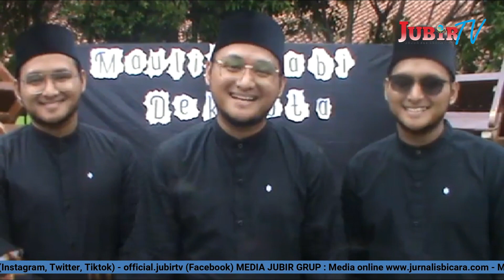SMA NEGRI 8 Kab Tangerang Menggelar Peringatan Maulid Nabi Muhamad SAW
Kab. tangerang, SMANEGRI 8 Kabupaten tangerang
sukses Menggelar peringatan Maulid Nabi Muhammad shallallahu alaihi wasallam 1444 Hijriah dengan tema meningkatkan kecintaan kepada rasullulah dam meneladani akhlaknya.

peringatan ini bertempat di Halaman Kantor  sekolah SMANEGRI 8 Kabupaten Tangerang , kampung nagreg, kecamatan cisoka,  kabupaten tangerang, Pada hari selasa tanggal 25 oktober 2022.

yang dibawakan oleh penceramah asal Jakarta, yaitu, Ustadz Muhamad Hanan, Ustadz Muhamad Manan, dan Ustadz

Panitia maulid nabi muhamnad, Muhamad Padil Wayudi menyampaikan, dengan ada nya acara ini, bisa membina para siswa-siswi disini.

hadir dalam acara ini, kepala sekolah SMA NEGRI 8 Kabupaten tangerang, ketua Panitia, komite, polsek cisoka,  sekcam cisoka, satpol pp, para ulama, tokoh masyarakat, siswa-Siswi, dan para tamu undangan.

dari kecamatan cisoka,  kabupaten tangerang.
reporter jubir tivi, eman, melaporkan